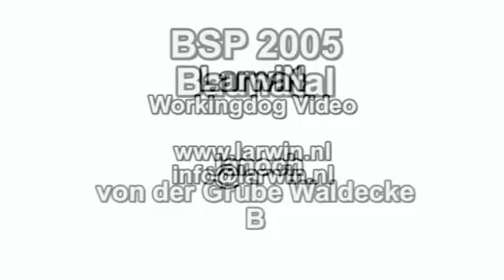Janoch von der Grube Waldecke 6